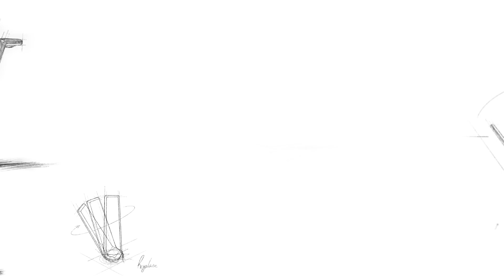Higold B3 Faucet